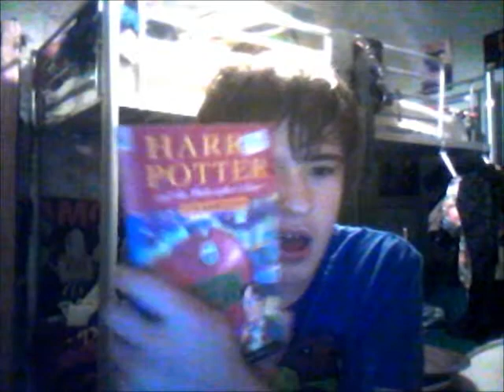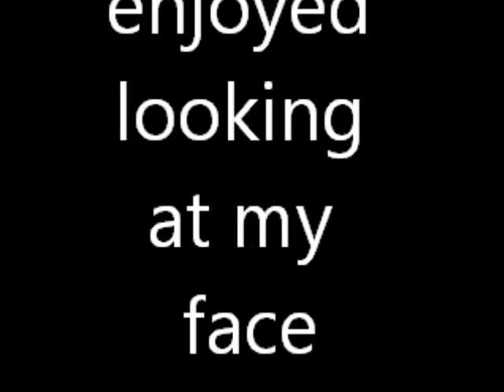teenage kicks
guh